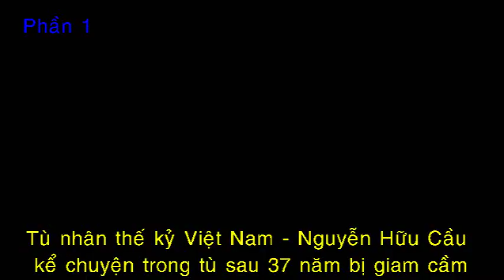NGUYỄN HỮU CẦU KỂ CHUYỆN TRONG TÙ PHẦN 01